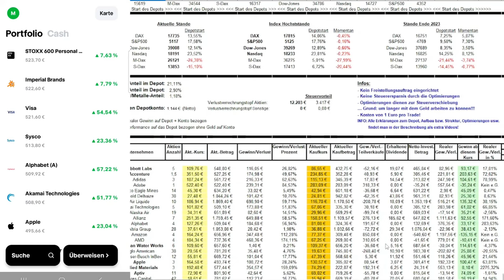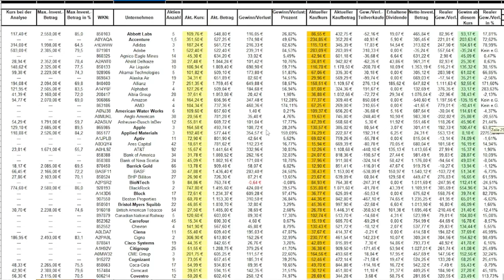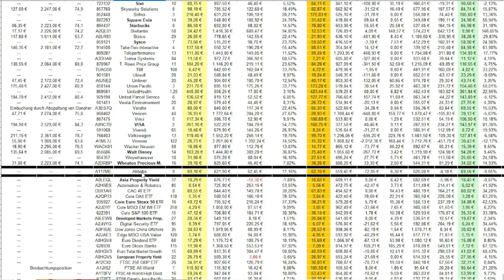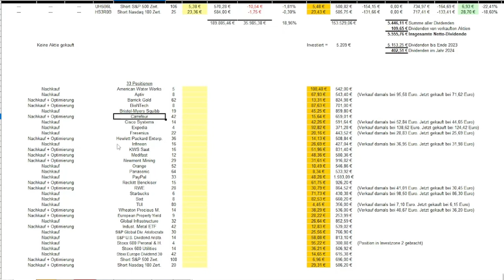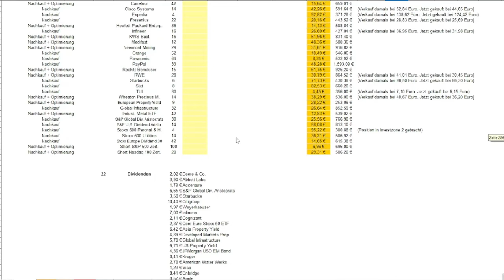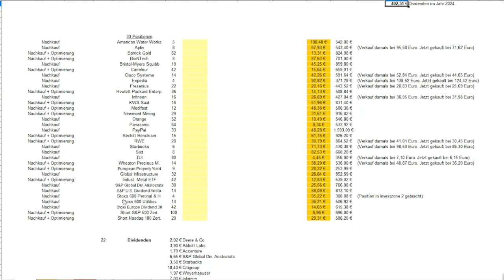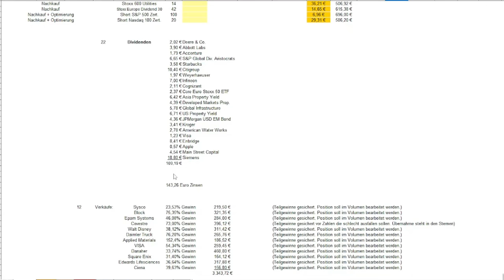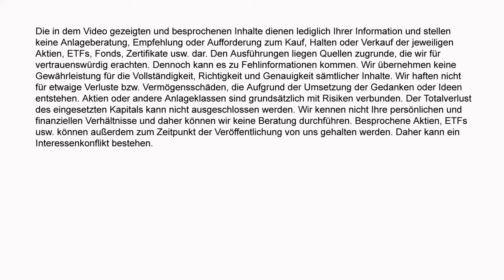Depot-Update #136+137+138+139: Die Börsen laufen immer weiter. Was macht mein Depot und ich aktuell?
Heute kommt das Video Depot-Update Nr. 136, 137, 138 und 139 mit allen Aktivitäten im Depot. Es hat sich auch so einiges in meinem Depot getan. In dieser Woche habe ich diverse Sachen gekauft. Daneben habe ich Nachkäufe und Optimierungen getätigt. Cashbestand wurde ebenfalls etwas aufgebaut. Dividenden habe ich in dieser Woche ebenfalls erhalten. Verkäufe gab es diese Woche dann auch noch. Ich möchte dann noch meine Performance vom Depot präsentieren. Diese vergleiche ich mit dem DAX, S&P500, Nasdaq und Dow Jones. Die Branchenaufteilung zeige ich dann auch noch.

Hier Depot mit 4% Zinsen auf dein Verrechnungskonto bei Trade Republic eröffnen

Code: snddq6v4

(Bei dem Link handelt es sich um einen Werbe-Link. Wenn du auf diesen Link klickst und dich anmeldest, erhalten wir eine Provision. Dir entstehen dadurch keine Mehrkosten und du unterstützt unser Projekt. Wir danken dir für deinen Support!)

- Wer meine Strategie (Optimierungen) beim Depot verstehen möchte, der sollte sich folgendes Video unbedingt ansehen. Link zum Optimierungs-Video

Positionen im Depot:

Abbott Labs
Accenture
Adidas
Adobe
Agnico Eagle Mines
Ahold Delhaize
Air Liquide
Akamai Technologies
Alaska Air
Allianz
Alphabet
Altria Group
Amazon
AMD
American Water Works
Anglo American
Anheuser-Busch InBev
Apple
Applied Materials
Aptiv
Ares Capital
AT&T
Barrick Gold
BASF
BHP Billiton
BioNTech
BlackRock
Block
Boston Properties
Bristol-Myers Squibb
Carrefour
Chevron
Ciena
Cigna
Cisco Systems
Citigroup
CME Group
Cognizant
Coca-Cola
Comcast
Covestro
CVS Health
Daimler Truck
Danaher
Deere & Co
Deutsche Bank
Deutsche Börse
Deutsche Telekom
DHL Group
Dominos Pizza
DSV
Duke Energy
E.on SE
Edwards Lifesciences
Electronic Arts
Enbridge
EPAM Systems
Essity
Euronext
Expedia
Fedex
Fiserv
Flowers Foods
Fresenius
General Mills
Goldman Sachs BDC
Haier Smart Home
Heidelberg Materials
Henkel AG
Hewlett Packard Enterp.
Hochtief
Honeywell
Hornbach Holding
Humana
Imperial Brands
Infineon
Innovative Industrial Prop.
Investor AB
JD.com
Johnson & Johnson
JPMorgan Chase
Kellanova
Kering
Keurig Dr. Pepper
KION Group
Kone
Kraft-Heinz
Kroger
KWS Saat
Lear
Main Street Capital
McDonalds
Medifast
Medios
Medtronic
Mercedes-Benz Group
Merck & Co.
Meta P. (Facebook)
Microsoft
Monster Beverage
Münchner Rück
Nasdaq
Newmont Mining
Nextera Energy
Nike
NN Group
Orange
Panasonic
PepsiCo
Pool
Porsche Holding
Poste Italiane
ProSiebenSat1
Public Storage
Puma
Reckitt Benckiser
Reply
ResMed
Rio Tinto
RWE
S&P Global
Salesforce
Samsung
SAP
Shell
Shin-Etsu Chemical
Siemens
Sixt
Skyworks Solutions
Sofina
Square Enix
Starbucks
Stellantis
Steico
Sysco
Take-Two Interactive
Teleperformance
Tomra Systems
T. Rowe Price Group
TUI
Ubisoft
Unilever
Union Pacific
UnitedHealth
United Parcel Service
Veolia Environnement
Veralto
Verizon
Vinci
VISA
Vivendi
Volkswagen
Vonovia
Wacker Neuson
Walt Disney
Weyerhaeuser
Wheaton Precious M.